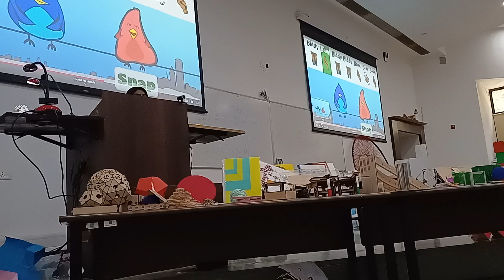Bidi bum bidi bum rhyme at CCL Training centre Gandhinagar